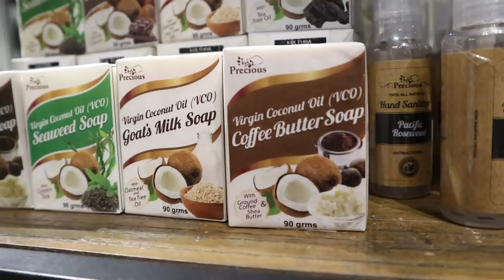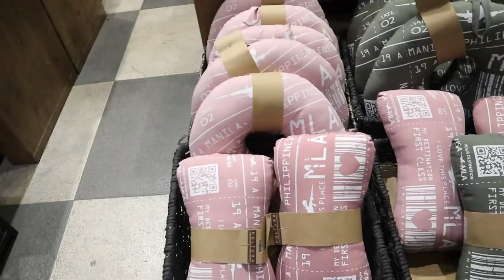My First Time Pasalubong Shopping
Before I leave Manila, there is one more thing I have to do! Believe it or not, this is my first "real" time shopping for pasalubong. If you're not from the Philippines, pasalubong can be translated as 'souvenir,' but has a deeper meaning in that it is a rejoice of one's homecoming. My family is not too accustomed to buying each other gifts, so thanks to Union Pay for helping me experience the filipino custom of bringing pasalubong home.

All my equipment I use:
GoPro4 - for underwater use mostly
Video editor: iMovie available on Mac